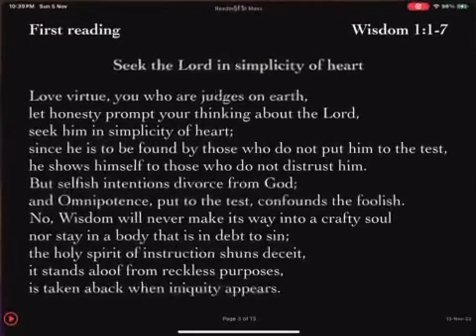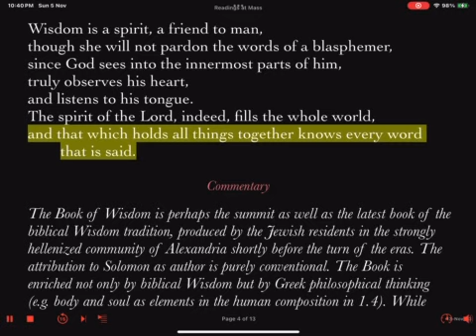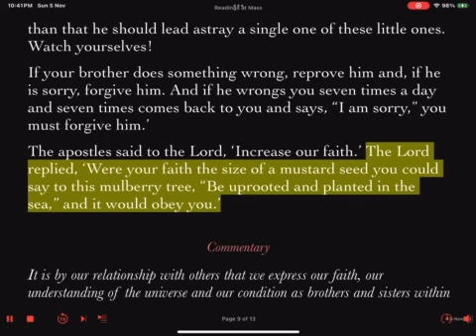Monday 13 November 2023 Week #32 Ordinary Time I First Reading Feria Daily Mass Lector Reading Prep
First Reading: Wisdom 1:1-7